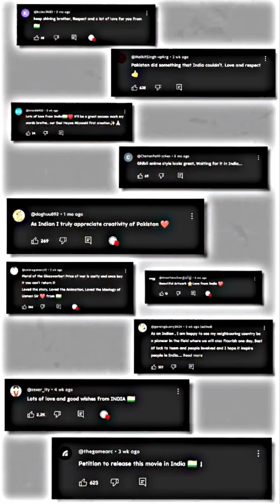THE GLASSWORKER Review: Pakistan Ke 1st Anime Movie : The Glassworker Urdu Tralier ( UMER HUNTER PRO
NO  1 Anime On pakistan Zindabad